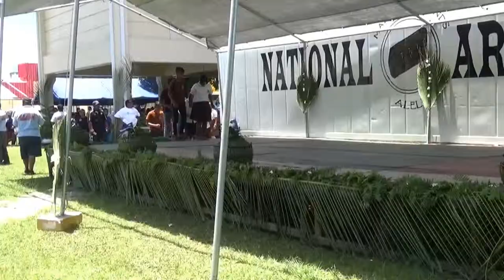Lutōk Kobban Alele - Mani "CULUTURE" Day | Opening Ceremony 2018 | Highlights